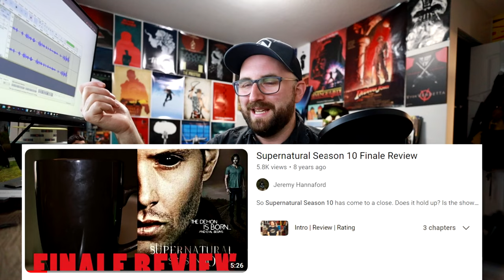Top 5 Best Supernatural Season 8 Episodes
The best episodes of the season of Supernatural that renewed my faith in the show!